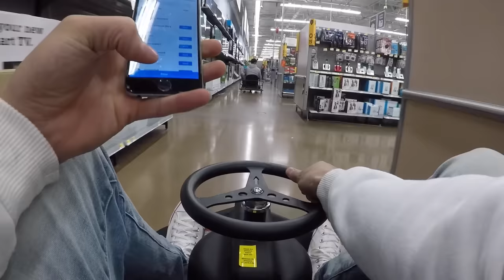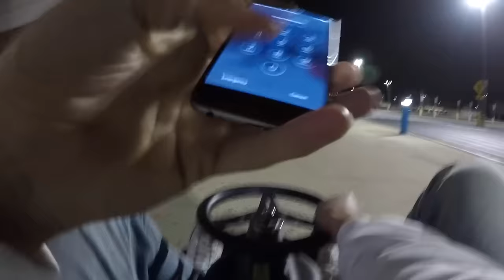ESCAPED!! crazy cart chase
Crazy cart run in Walmart. Security chases us around the store, Eamon and Pete got busted. Cops come. Come up with any challenge for use to do.